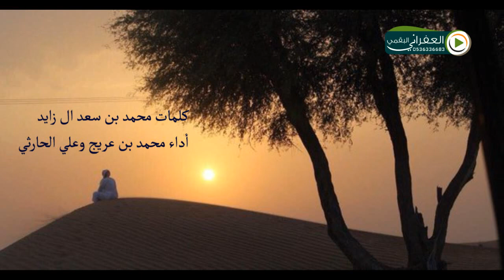شيلة مجنونة تبكي على صدر مجنون كلمات محمد بن سعد ال زايد اداء محمد بن عريج و علي الحارثي